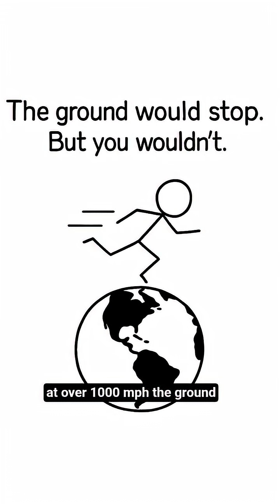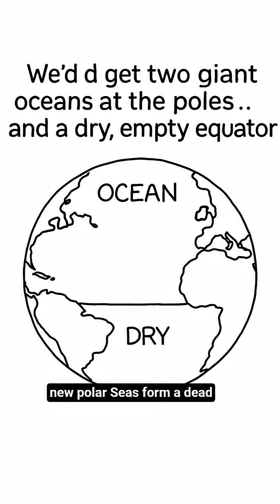What If the Earth Stopped Spinning? 🌍 The Terrifying Science Explained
What Earth “What If the Earth Stopped Spinning? 🌍 The Terrifying Science Explained” What would really happen if the Earth suddenly stopped spinning? 🌍 In this video, we explore one of the most mind-blowing “What If” scenarios in science — from deadly winds and massive oceans moving east, to a planet split between eternal day and endless night. Through simple visuals and real physics, we’ll uncover how fast you’d fly, how the world would break apart, and why we’re lucky our planet keeps turning. This isn’t just science — it’s the ultimate “what if” question that changes how you see Earth forever.